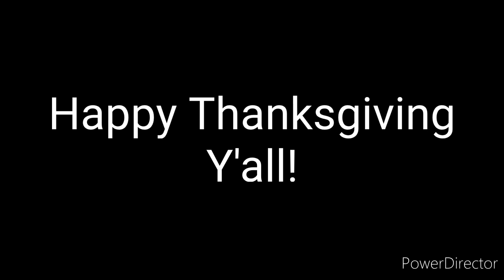Thanksgiving MV (2023): Food Food Food (Oh How I Love My Food)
Here's a new trend from "The Wiggles".